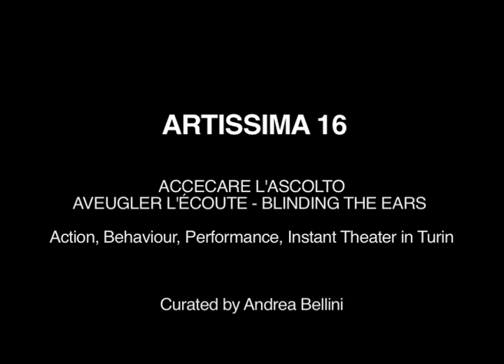ERIK AND HARALD THYS, THE AUTOMOBILE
Artissima 16
Teatro Gobetti
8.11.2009